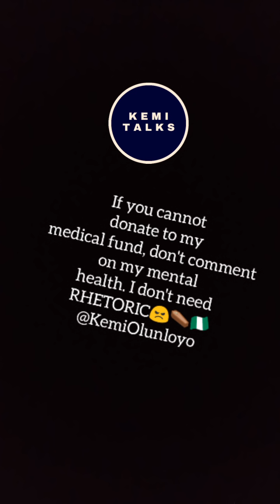WARNING: I may FORGIVE but NEVER FORGET